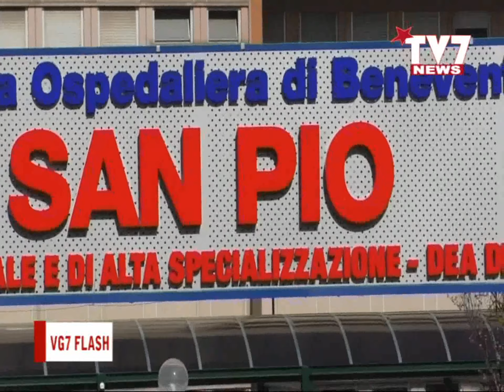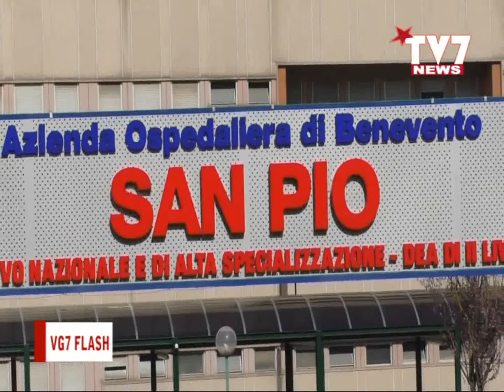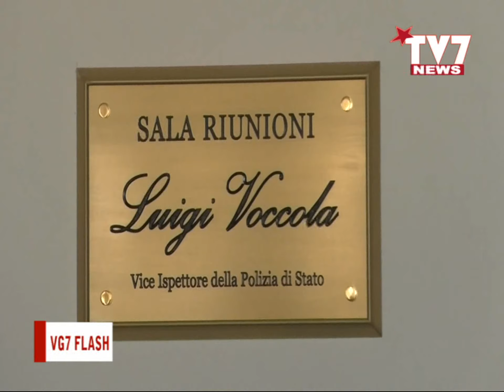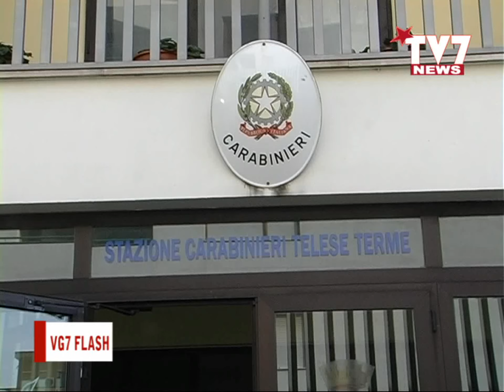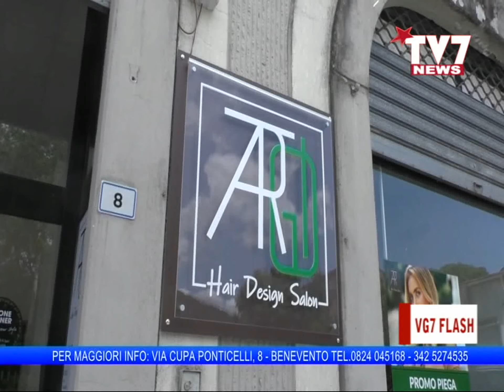VG7 FLASH 26 MAGGIO 2021